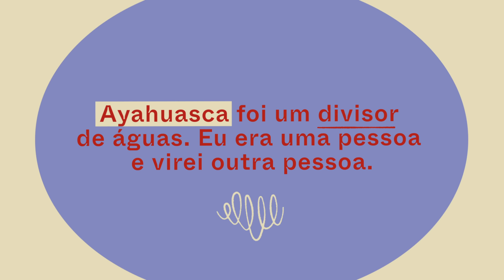Angélica entrevista Maitê Proença: Liberdade Proença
Aos 64 anos, a atriz conta para Angélica como se jogar em novas vivências é importante para ter mais liberdade e autoconhecimento.